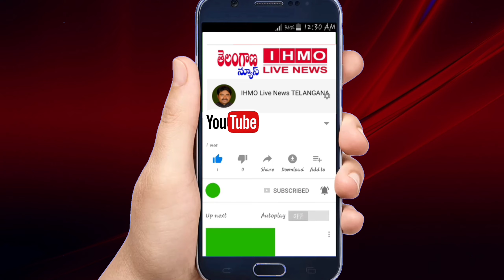బిజెపి రాష్ట్ర కార్యవర్గ సభ్యులు జ్ఞానేంద్ర ప్రసాద్ పేద బ్రాహ్మణులకు వికలాంగులకు నిత్యావసర సరుకులను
Sherlingampally Constituency
బిజెపి రాష్ట్ర కార్యవర్గ సభ్యులు జ్ఞానేంద్ర ప్రసాద్ పేద బ్రాహ్మణులకు వికలాంగులకు నిత్యావసర సరుకులను పంపిణీ చేశారు